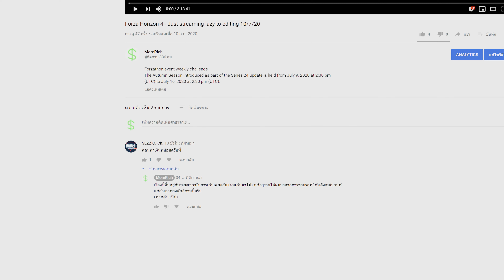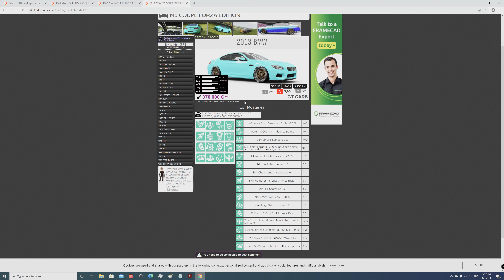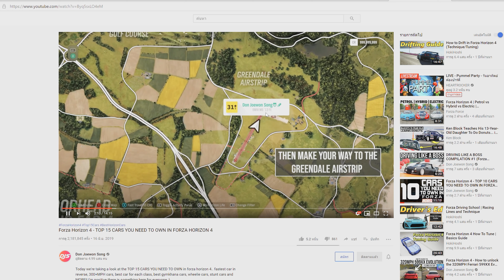สอนหาเงิน Forza Horizon 4 (PART.1)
1. ซื้อรถ ที่มี Perk Instant 300000 Credits มาเปิด
2. วิ่งรถเล่นในสนาม Custom MAP
3. จับรถที่คนนิยมมาขายตอนราคาขึ้น (ไม่แนะนำ)
4. แชร์จูนรถ ดีไซน์รถ แชร์ map
5. เล่น story ให้จบเพื่อรับเงินเดือนทุกอาทิตย์

คลิปของ Don Joewon Song

Stakes - Rospigg
Baby Release Me (Instrumental Version) - Of Men And Wolves